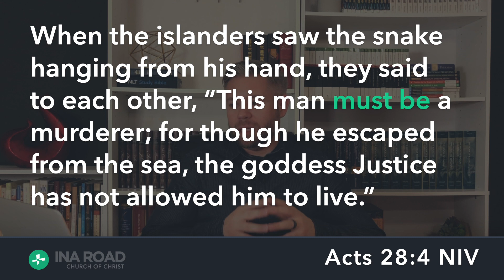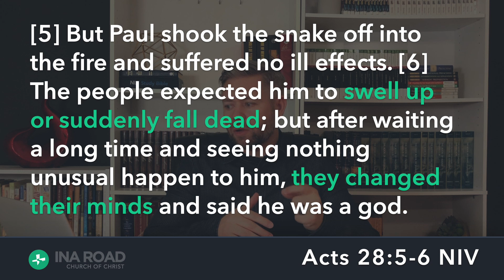Stop Jumping To Conclusions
Do you want to stop jumping to conclusions? YES YOU DO! (me, jumping to conclusions). In this video, we'll look at two mindsets to help you stop jumping to conclusions.